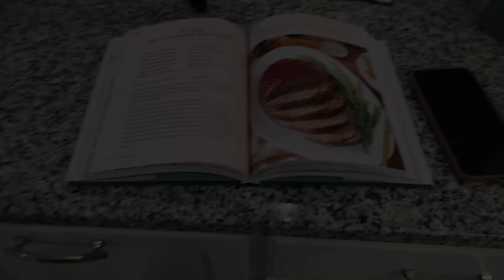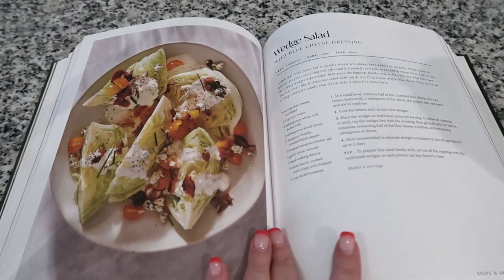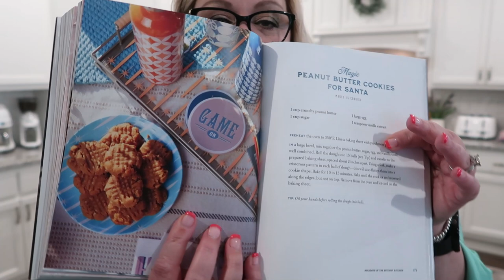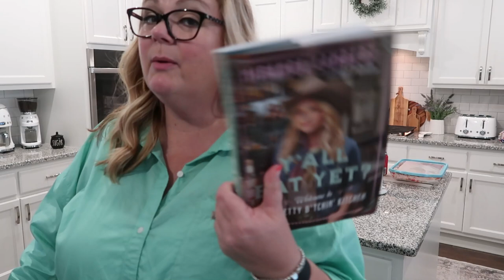The Great Candle Declutter 2023 || NEW Furniture arrives & NEW cookbook recipes I want to try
Hey guys!! I have checked another task off my list today, and I have decluttered my candles.